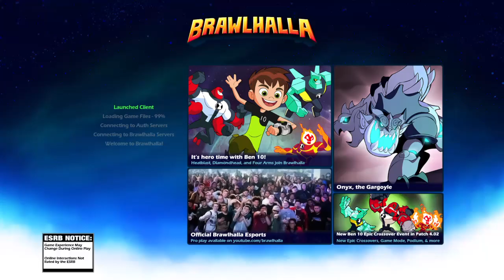Brawlhalla team combo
Brawlhalla